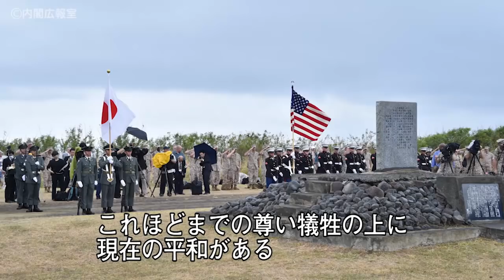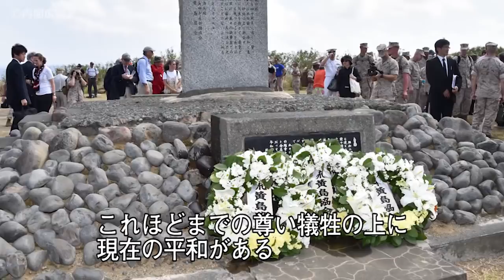希望の同盟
日米両国は、70年の時を経て、心の紐帯で結ばれた「希望の同盟」となりました。